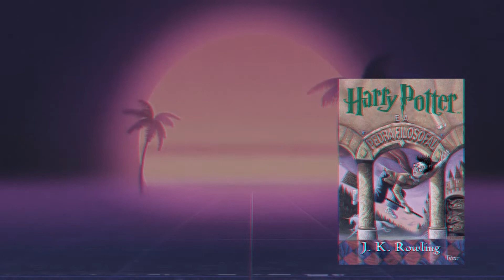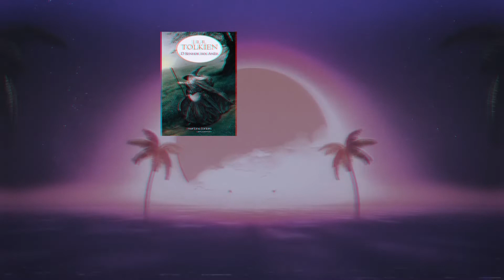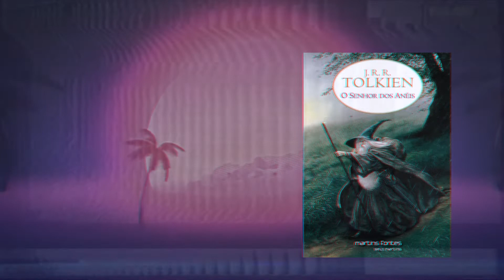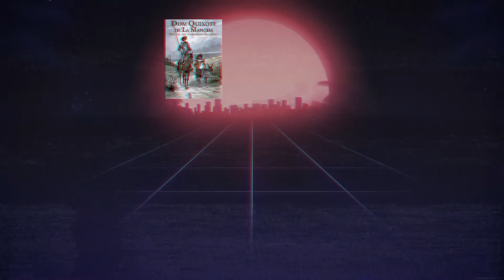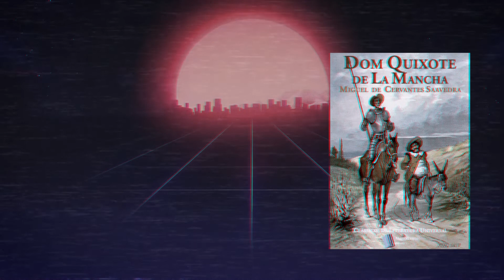OS LIVROS MAIS VENDIDOS DE TODOS OS TEMPOS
Nesse vídeo eu mostro os livros mais vendidos de todos os tempos (os maiores best sellers), mostrando o número de exemplares vendidos. Essa lista não conta com a presença de A Bíblia Sagrada, apesar de aparecer no Guinnes Book, O livro dos Recordes como tendo o maior número de vendas, pois esta não tem um número certo de exemplares vendidos.
O livro mostra livros como O hobbit, O senhor dos anéis, Harry Potter, Dom Quixote, O pequeno príncipe, o alquimista (paulo coelho), entre outros.

📮 CAIXA POSTAL:
Eduardo Heldt Urban (Evezel)
Caixa Postal 22
Capão da Canoa/RS
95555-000